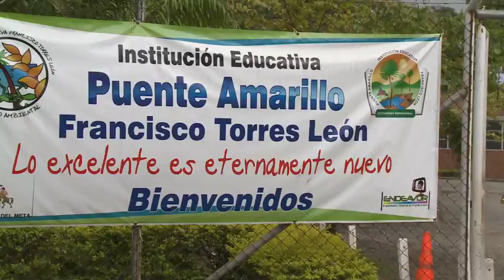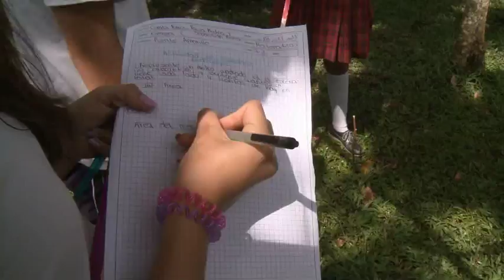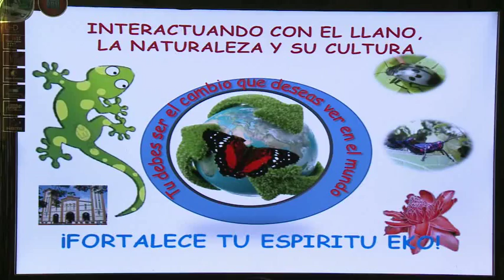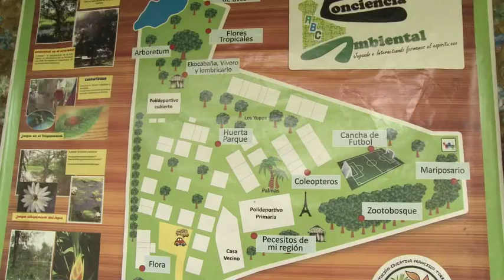Modelos pensados para los intereses de los estudiantes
La siguiente parada de Escuela Colombia fue en el municipio de Restrepo, en el departamento del Meta. Allí visitamos la Institución Educativa de Puente Amarillo, donde se enseña a partir del Modelo Educativo Flexible de Aprendizajes Productivos. Este modelo hace énfasis en prácticas productivas desde el aula, gracias a las cuales los estudiantes investigan y desarrollan proyectos escogidos y diseñados por ellos mismos. Además, en esta institución educativa también se llevan a cabo jornadas escolares complementarias, en las que los estudiantes pueden elegir entre cursos de danza, música, teatro o practicar varios deportes, lo que los mantiene motivados mientras reciben una educación integral. Así, se transforman vidas de la mano de la educación. Bienvenidos a Escuela Colombia, educación de calidad que se ve.